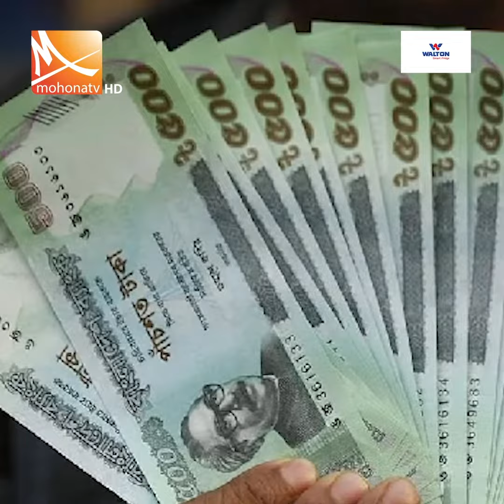১ বছরে ২৭ হাজার বার আগুন | Fire | 2023 | Mohona TV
১ বছরে ২৭ হাজার বার আগুন | Fire | 2023 | Mohona TV